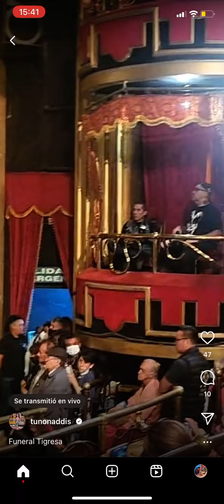Sin la presencia de celebridades se llevó a cabo el homenaje póstumo a Irma Serrano, en su teatro.